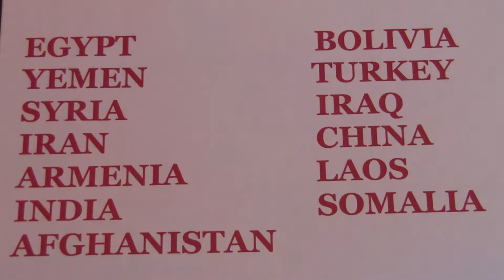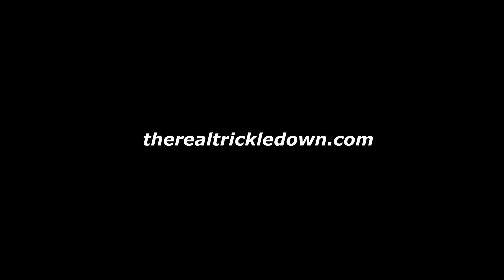WATER SAVER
Let's stay ahead of the game, folks! This is gonna happen anyway, IMHO, so let's embrace the concept!